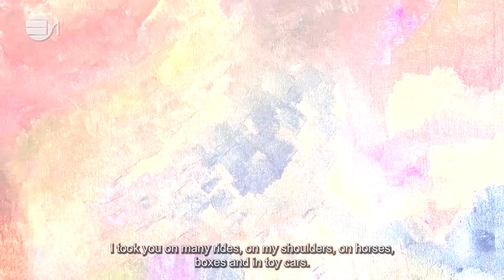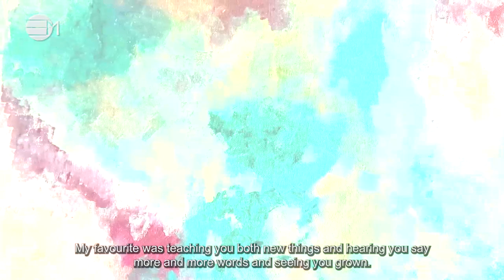From My Heart to Yours: Joy | 432hz Music | IN YOUR ELEMENT TV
❤️  This “From My Heart to Yours” is dedicated to William and Christopher. Even though we live across the other side of the ocean you will always have a place in my heart. Lots of love to you. Goldie xxx

2️⃣0️⃣2️⃣ 4 The Year Of Prospects